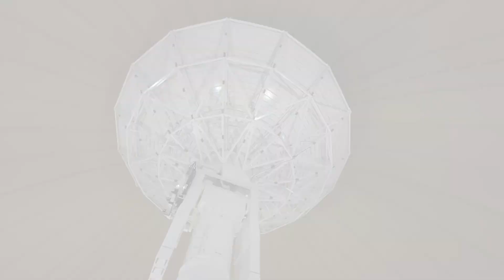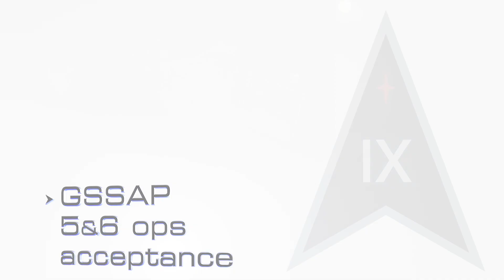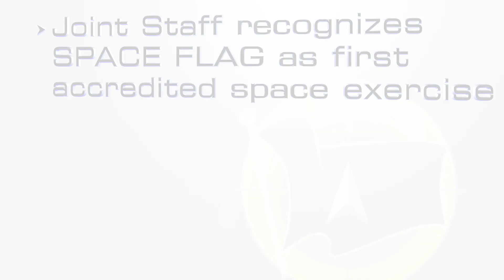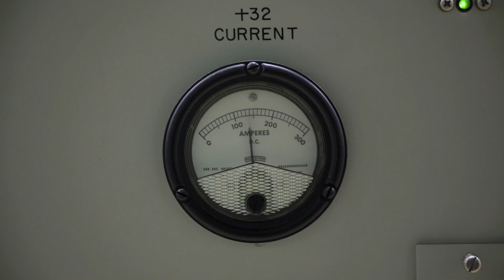United States Space Force: A 2022 Retrospective Video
"A retrospective of newsworthy events and Guardian achievements in the U.S. Space Force's third year, produced for a celebration hosted by Space Operations Command and Space Training and Readiness Command in Colorado Springs, Colorado."

Originally Recorded